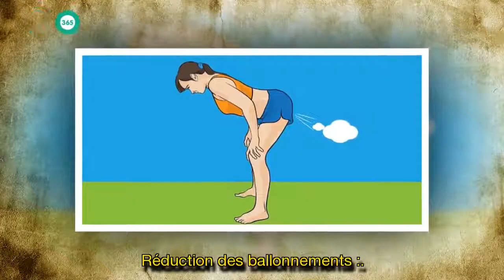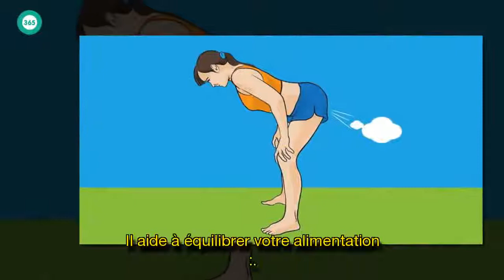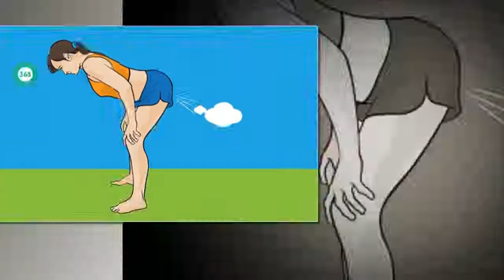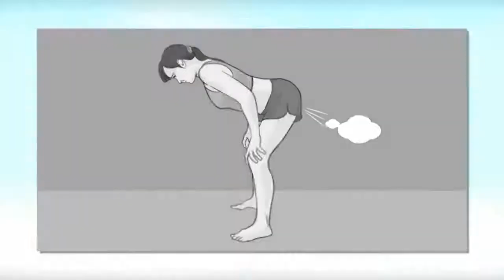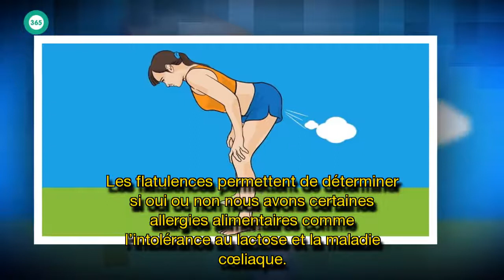Arrêtez de retenir vos pets, voici les avantages qu’il y a à péter plus souvent !